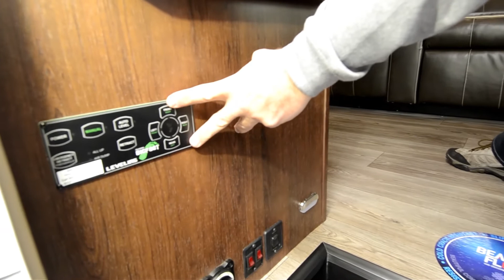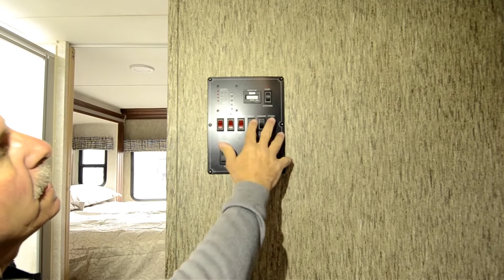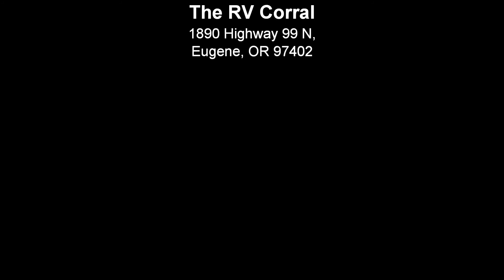The RV Corral 2017 Forest River Sunseeker 3010DSF STOCK# NC575